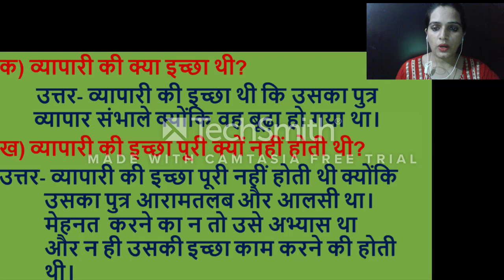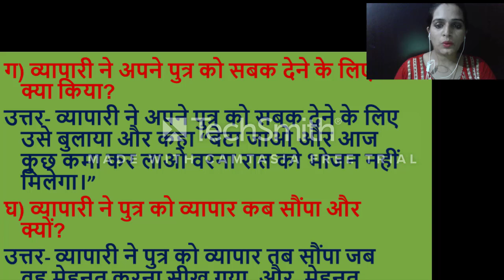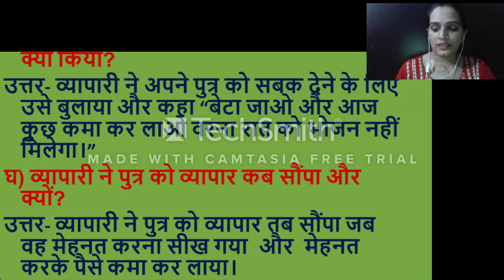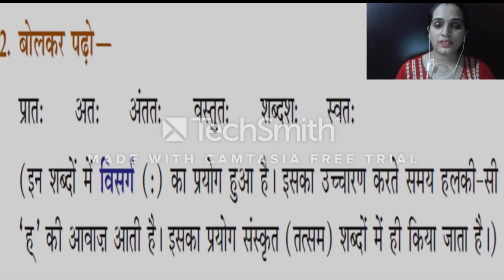अपनी कमाई:::पाठ 5 मौखिक प्रश्न उत्तर:::कक्षा 5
इस वीडियो को देखने के उपरांत छात्र शब्दों का अर्थ समझ पाएँगे और वाक्य प्रयोग कर पाएँगे ।👍